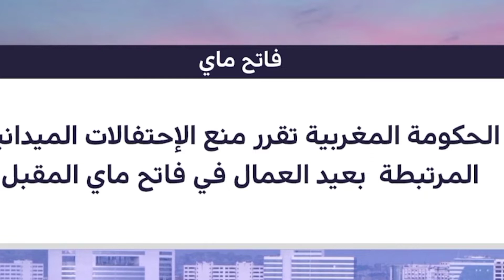الحكومة المغربية تصدر قانونا جديدا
الحكومة المغربية تصدر قانونا جديدا بخصوص احتفالات فاتح ماي